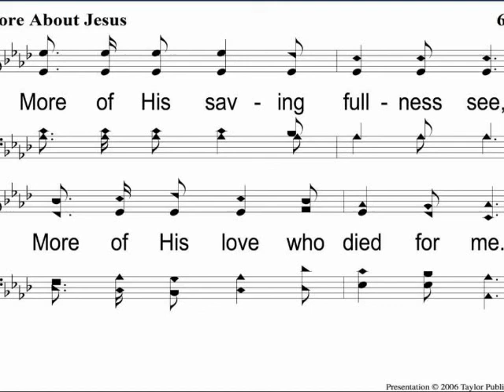Thoughts on the School Shootings – Marty Kessler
Despite the recent shootings in Connecticut, there is still God and good in this world. You just need to look for the reminders.